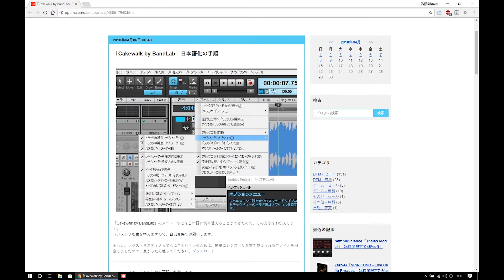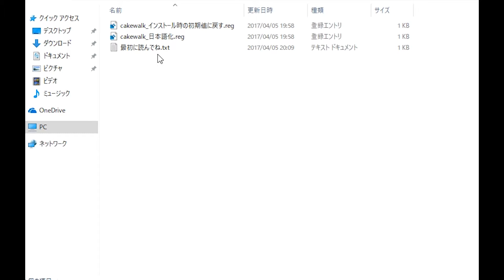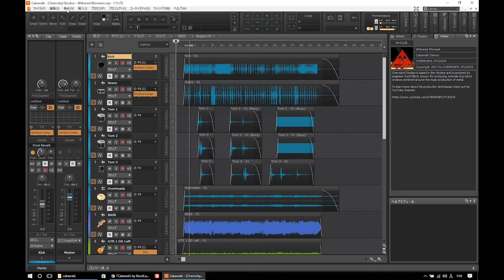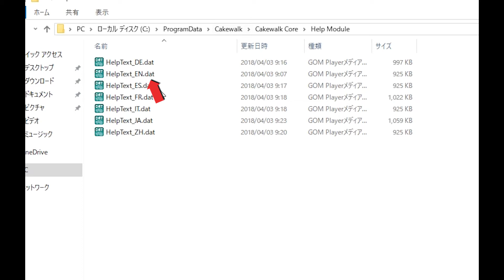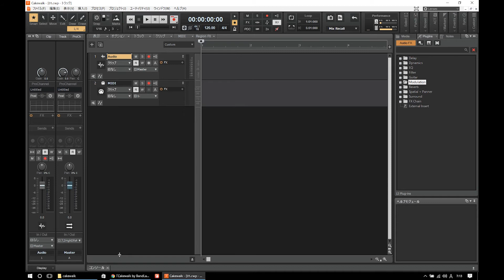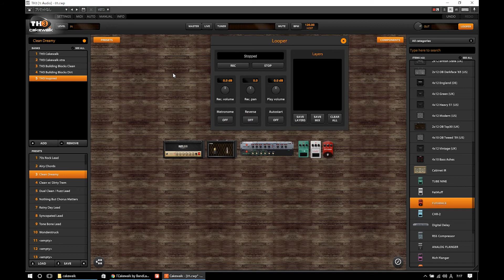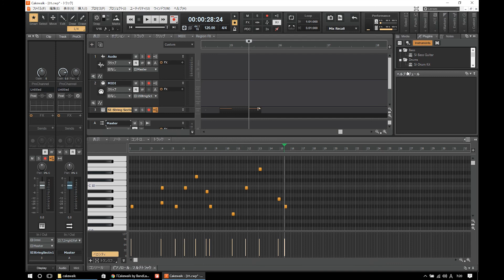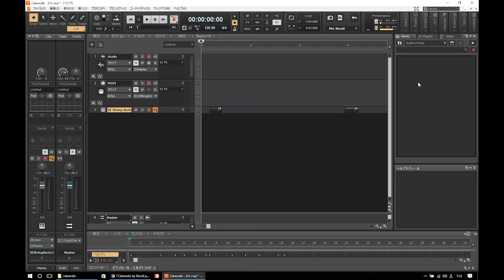[DAW] 無料のCakewalkを日本語化！[SONAR]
現在は標準で日本語化できます！